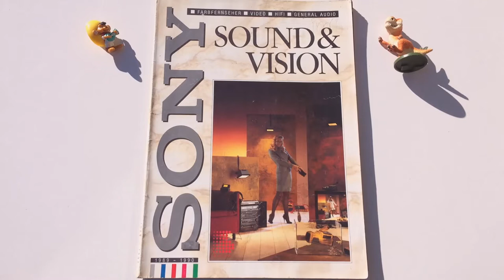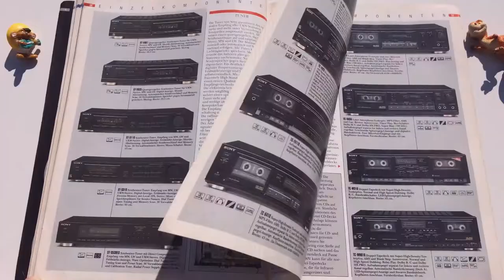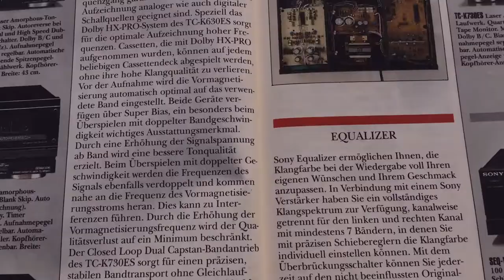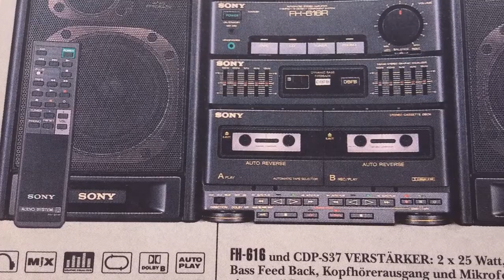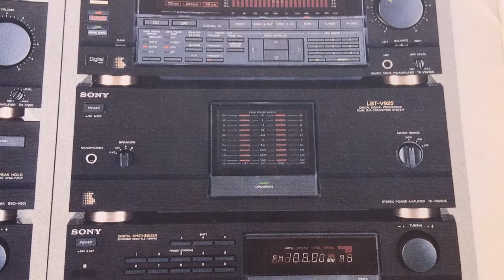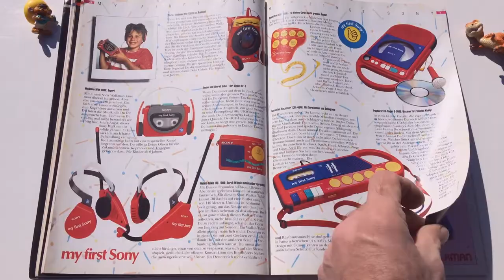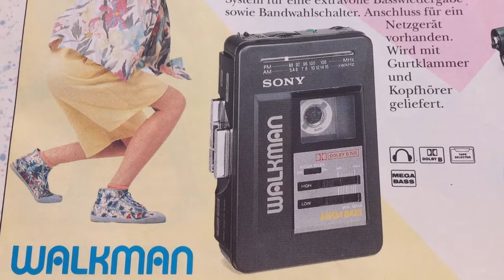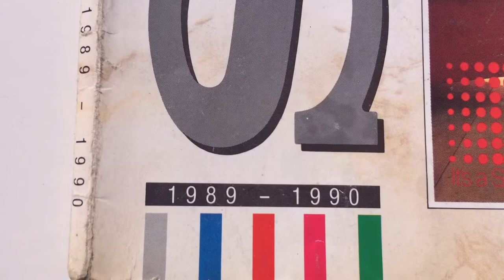Sony Catalog 1989-1990 Amplifier Cassette Deck Recorder Radio Receiver My First Walkman CD part #2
This is second part extended video and detailed on each product AT BETTER Video QUALITY Sony title Sound & Vision contains commercials authentic electronic products years 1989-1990.
  Top HiFi Audio Deck Cassette Recorder, CD Players,Portables Radio ,Accessory ,Audio Cassette tape, Mini System, consumables, rechargeable batteries and more ..published from Sony GE S.M.B.H. Austria ( Österreich ) the years '89-'90 printed in Germany all written in German and has very good photos quality.
 The last part #3 will follow next Technical data and more detailed products..